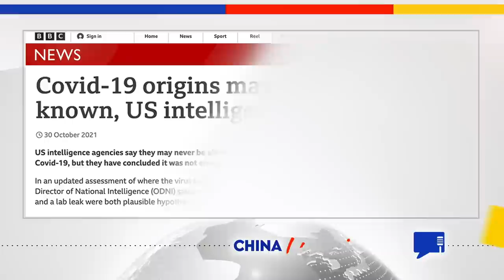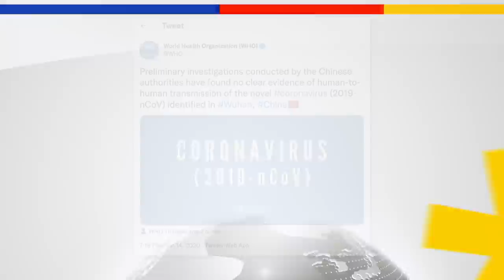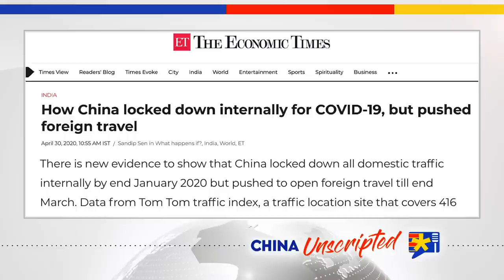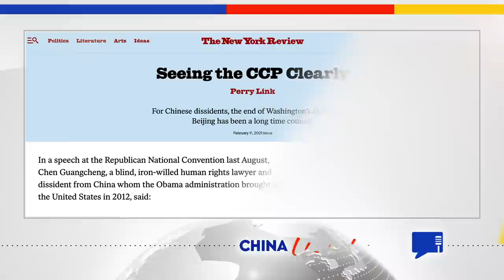#152 China is Learning from the KGB | J Michael Waller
There are many ways China controls the narrative on China. Through its economic influence, united front work and propaganda efforts, a lot of what you hear about China has been influenced by China. Joining us in this episode is J Michael Waller, a senior analyst for strategy at the Center for Security Policy.

J Michael Waller is on Twitter @JMichaelWaller